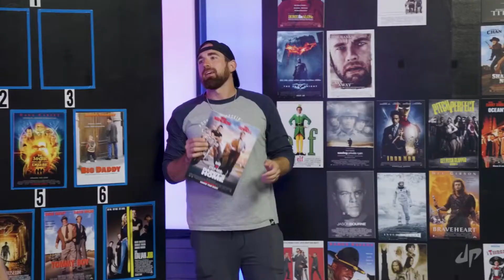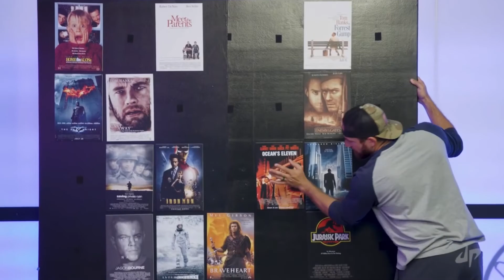A disGRACE.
After seeing that, I was so mad...

The videos used are not mine, they are Dude perfect’. Just wanted to let you know.